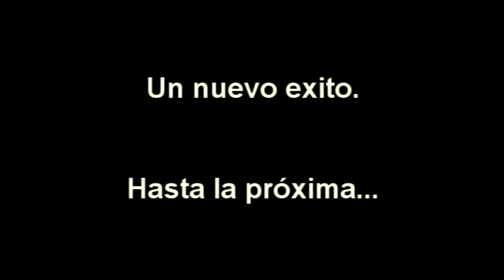Arroyo Cuñapirú - Canotaje Travesía – Mar 2019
Recorrido: Paso de las Piedras (Ruta 29)  - Ansina (Ruta 26)

Departamento: Rivera y Tacuarembó